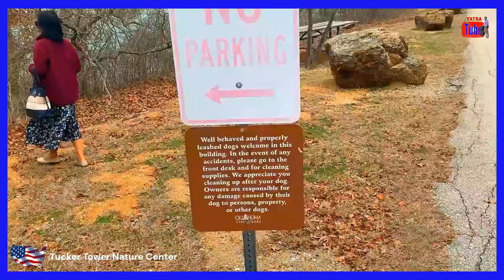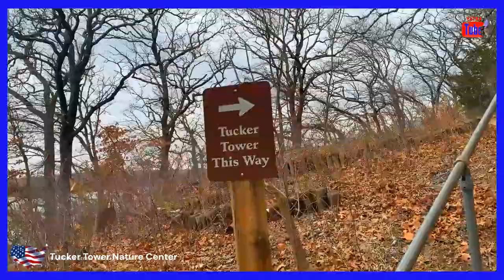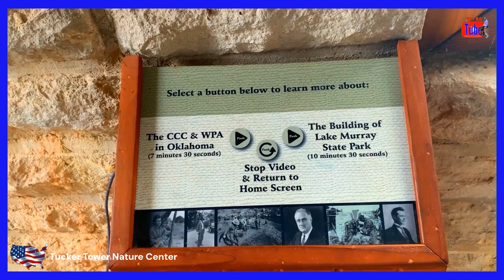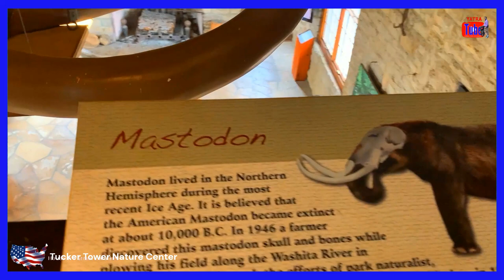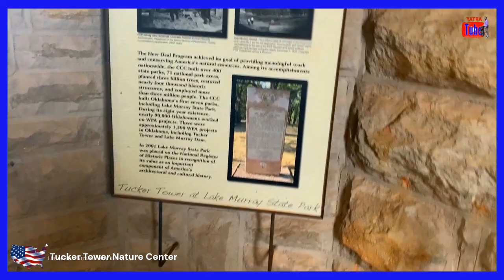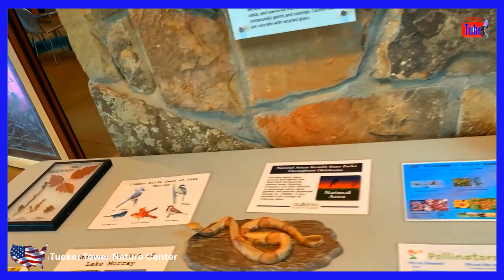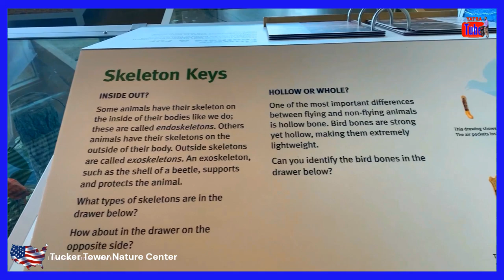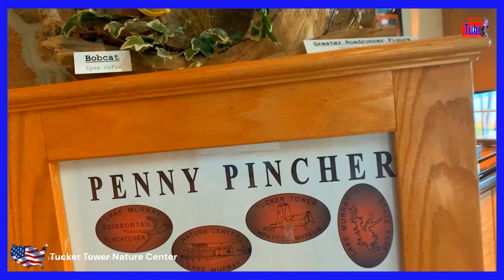Experience The Beauty Of Tucker Tower And Lake Murray Nature Center!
SHARING TRAVEL EXPERIENCE
Tucker Tower and Lake Murray Nature Center
Address: 13528 Scenic Highway 77
Hours:  Open daily 9-4:30 March through October. November through February, open 9-4:30 Wednesday through Sunday.
The Lake Murray Nature Center at Tucker Tower is a must visit during any trip to Lake Murray.  The Nature Center is located on the south end of Lake Murray on a cliff overlooking the lake.  The Nature Center is connected to Tucker Tower which overlooks the entire lake by a short uphill path. In the Nature Center is a learning center that covers everything about Lake Murray and Lake Murray State Park.